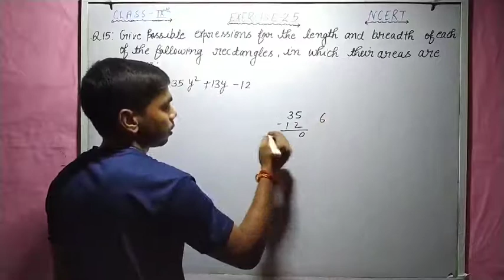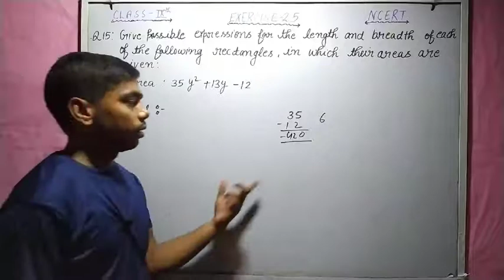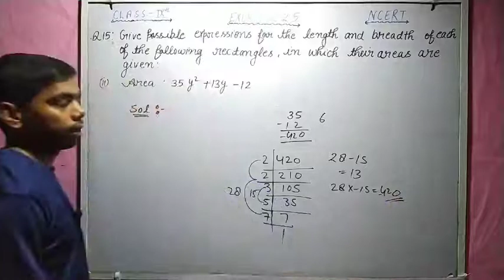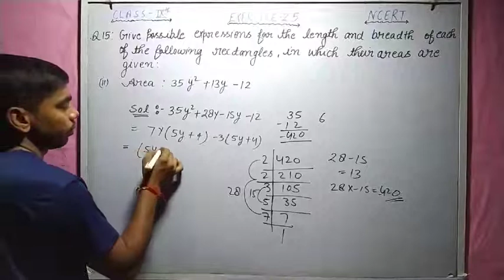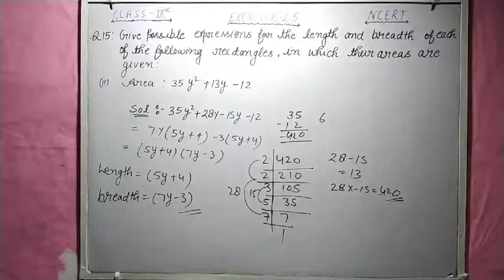chapter- 2 || Exercise - 2.5 || Q. 15.(b)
we will cover Q. 15.(b) of Exercise - 2.5 in  this video